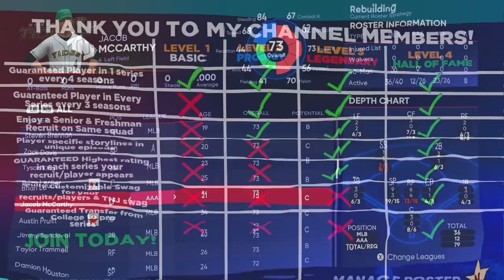Top Prospects Revealed + Spring Training! | MLB The Show 22 Franchise | Nashville Ep 20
Welcome to Spring Training before the start of Season 3.  Today we will reveal the prospects you guys submitted for this season and take a look at the squad ahead of this season!

We have completely gutted the Orioles Organization and have started over brand new.  This team will be a fun team to build, with no superstars and not a lot of money, we truly have to build this team through the draft and developing players.  This team is based off of a real organization looking to bring baseball to Nashville. Check them out below!

AT2020 Mic